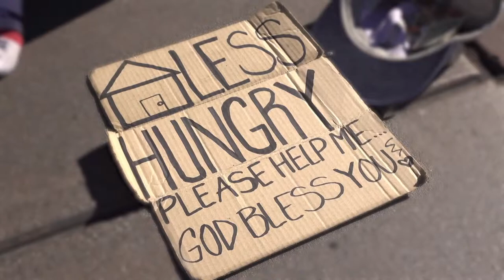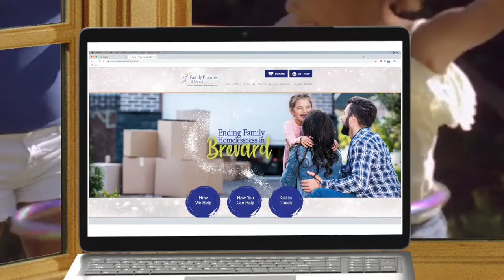Family Promise Homeless Alt 90 Sec version